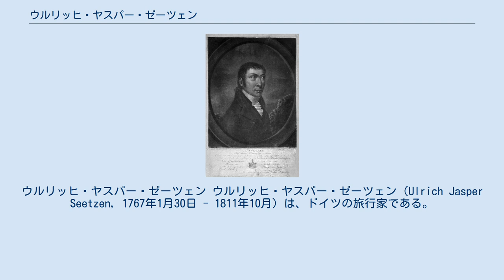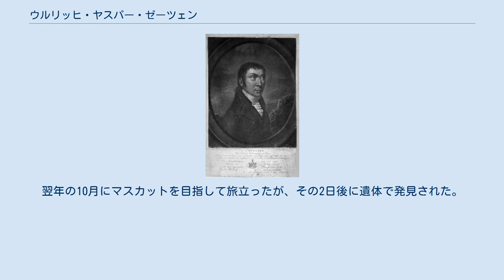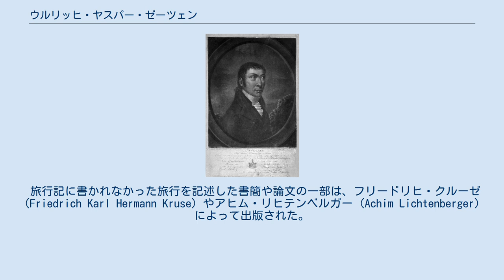ウルリッヒ・ヤスパー・ゼーツェン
ウルリッヒ・ヤスパー・ゼーツェン ウルリッヒ・ヤスパー・ゼーツェン（Ulrich Jasper Seetzen, 1767年1月30日 - 1811年10月）は、ドイツの旅行家である。
アラビアやパレスチナを旅した。
 イェファーに生まれた。
ゲッティンゲン大学で医学を学んだが、博物学や技術に興味を持ち、いくつかの論文で評判を得た一方でオランダやドイツの各地を旅行した。
1802年に役人になったが、未知の土地を旅行する情熱が昂じて、その年の夏にヤコブセンという友人とともに旅を始め、ドナウ川を下りコンスタンチノープルで6か月滞在した後、トルコのスミュルナ（現在のイズミル）に達した。
ここでヤコブセンと分かれた後、再び小アジアを通ってシリアのアレッポまで旅した。
アレッポには1803年の11月から1805年の4月まで滞在してアラビア語を学び、旅に不自由しなくなった。
1808年から1809年に旅行記が出版され、パレスチナの東部・西部、シナイ半島の自然、カイロやファイユームに関する有益な情報をもたらした。
 最も有名な探検は、物乞いに扮装して単身で行った死海のまわりを旅した旅行であり、1809年9月には巡礼に扮して海路ジッダに渡り、メッカに至った。
アラビアで多くの旅を行い、現在のサウジアラビアのメディナからラハク（Lahak, 現在のテヘランの一部）に至る広範な地域を旅した。
1810年11月に、モカに戻ってヨーロッパの友人に手紙を書いたのが最後の便りとなった。
翌年の10月にマスカットを目指して旅立ったが、その2日後に遺体で発見された。
 旅行記に書かれなかった旅行を記述した書簡や論文の一部は、フリードリヒ・クルーゼ (Friedrich Karl Hermann Kruse) やアヒム・リヒテンベルガー (Achim Lichtenberger) によって出版された。
 Seetzenは、植物の学名で命名者を示す場合にウルリッヒ・ヤスパー・ゼーツェンを示すのに使われる。